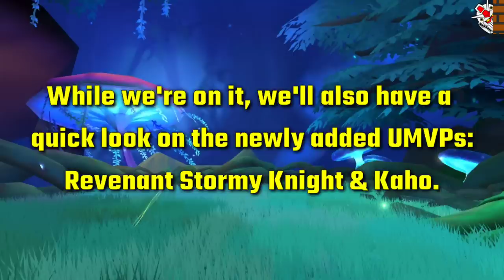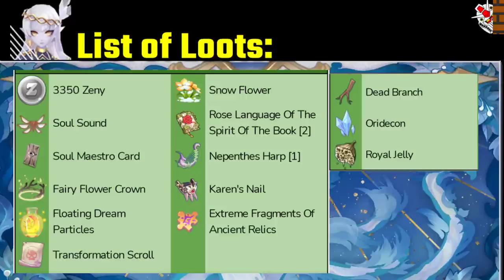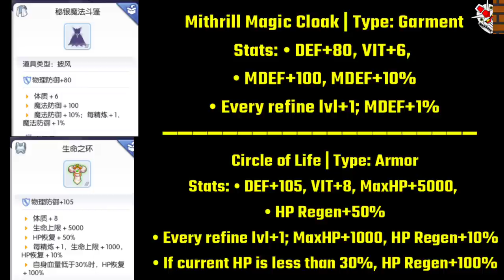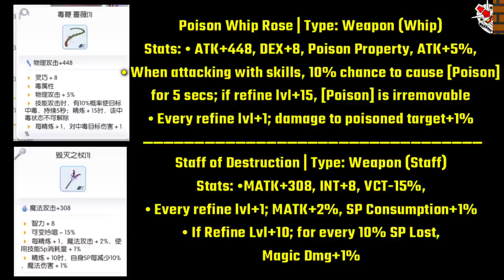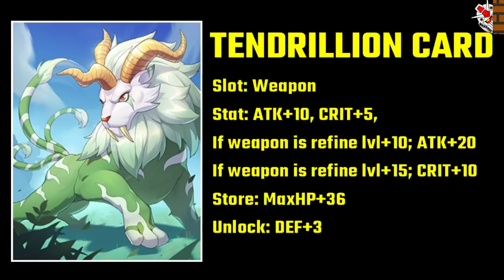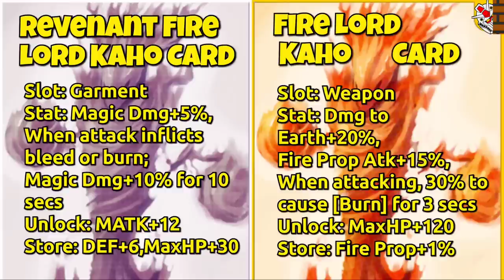EP 8/RO 2.0 Monster Dex (Mob, Gear, & Card Info+ New Headgears+ Plagiarize Skills+New UMVPs)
On this video, I will show the new monsters added in EP 8/RO 2.0 Patch (Eclage), as well the card, gears, and blueprints they drop, stats of those headgear blueprints. We'll also check the skills you can plagiarize from the new mobs, along with the revenant MVPs: Revenant Firelord Kaho & Stormy Knight.

00:06 Intro
00:16 How to access Eclage
00:57 "Time Garden" Mobs (Info+Loots+Card+Headgears)
03:52 "Starstruck Cliff" Mobs (Info+Loots+Card+Headgears)
06:42 EP 8.0 Revenant MVPs (Mob Info + New Card & Star Cards+ Headgear)

swing swing @ フリーBGM DOVA-SYNDROME - 　[作曲者情報 / Composer]